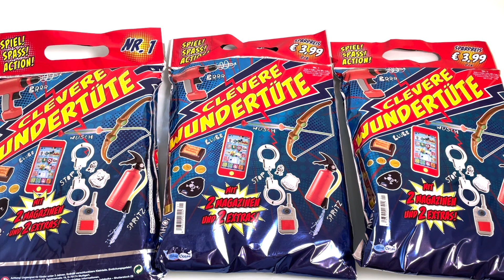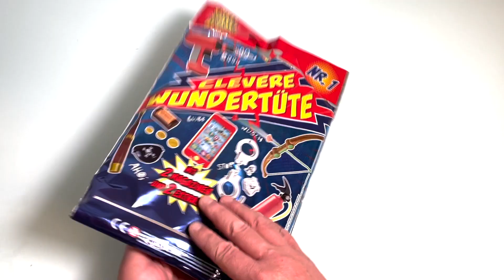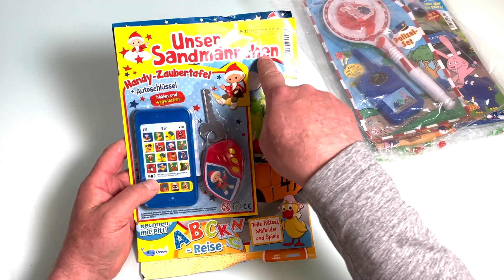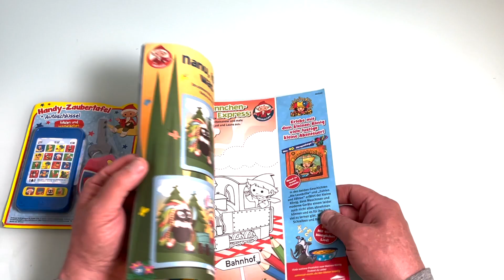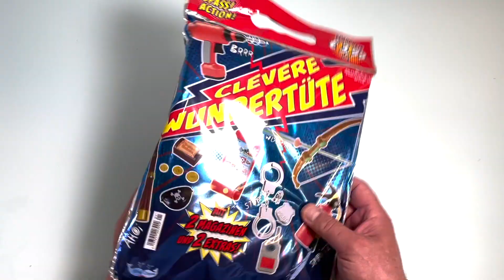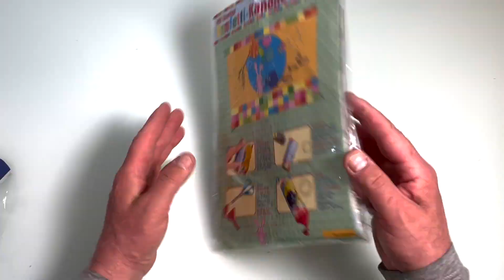3 Clevere Wundertüten auspacken